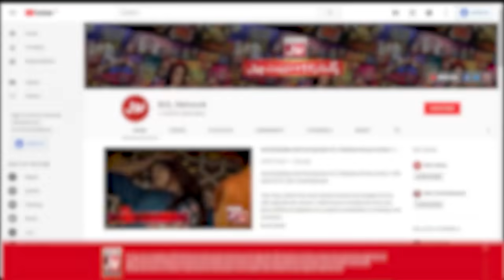Rungbaaz | Khush Raho Pakistan Season 5 | Tick Tockers Vs Pakistan Star | Faysal Quraishi